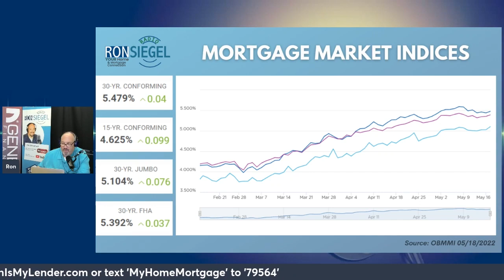Mortgage Minute – May 18 2022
Here is today's Mortgage in a Minute - May 18, 2022.